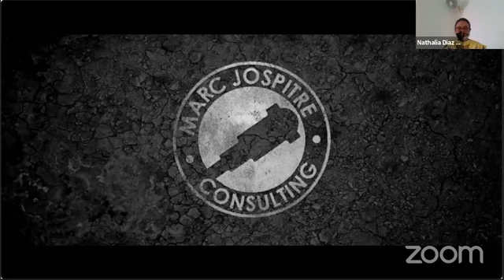Agente de Seguros Lara Osterberger - 4000% incremento de sus resultados en 4 meses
He estado bajo la tutoría y soy parte del equipo de consultoría del círculo interno con Bob Proctor desde hace mucho tiempo. Esta entrevista con agente de seguros Lara Osterberger es una de las muchas historias de exito de mis clientes, emprendedores y agentes de seguros.

Hay algunos desarrollos muy interesantes y cosas poderosas que están sucediendo en nuestro comunidad en el Facebook "Los Imparables empresarios y agentes de seguros". Si deseas descubrir cómo TU puedes crear este tipo de resultados, haz clic en el enlace a continuación y únete a nuestra comunidad.

A la cima,
Marc

Connectate con nosotros

TikTok marcjospitreimparables